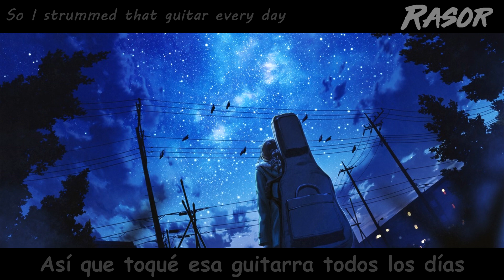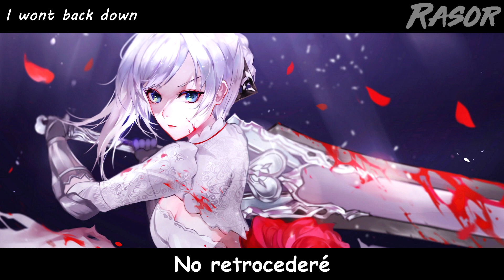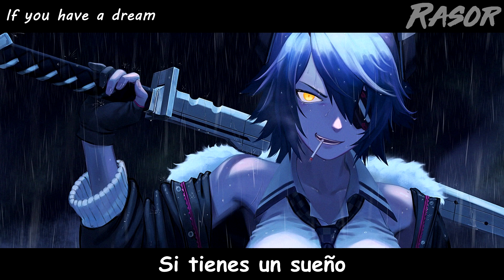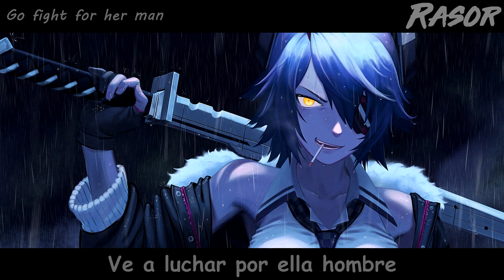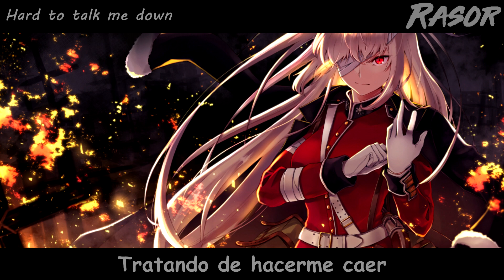NEFFEX - Things Are Gonna Get Better (sub español)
▼Info▼

➤ Track → NEFFEX - Things Are Gonna Get Better

▼Picture's▼

➤ Estas y todas las imágenes usadas en mis vídeos
las encontraras en (con los nombres):

The song and the images do not belong to me, this is just a translation of a fan for fans ...

Or comment in the video and i will immediately remove it